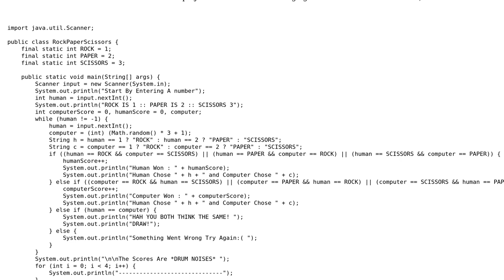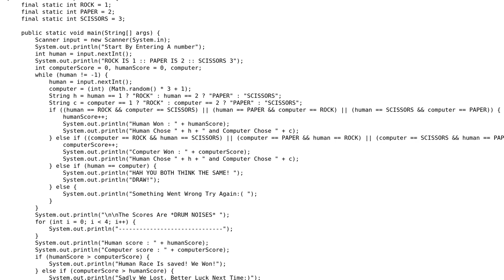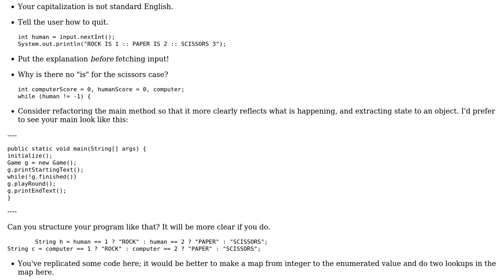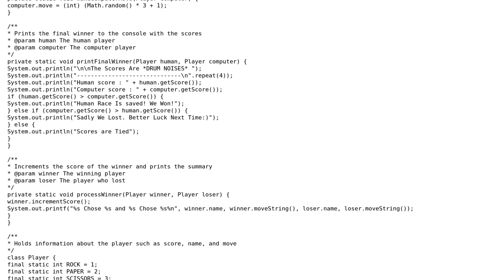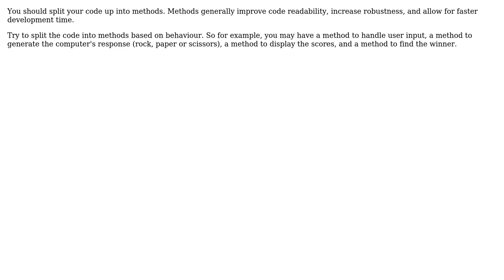"Rock Paper Scissors Game" Java (4 Solutions!!)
"Rock Paper Scissors Game" Java

With thanks & praise to God, and with thanks to the many people who have made this project possible! | Content (except music & images) licensed under CC BY-SA | Music | Images & others | With thanks to user SAM OnELA user K.H. user Jessica user Islam Sakrak user Eric Lippert user alexyorke and the Stack Exchange Network Trademarks are property of their respective owners. You are responsible for your own actions.